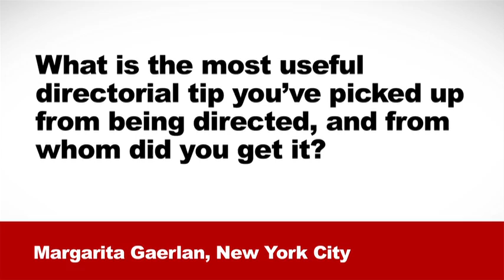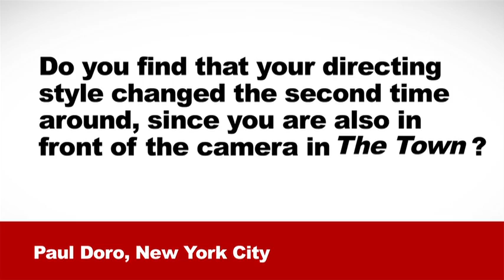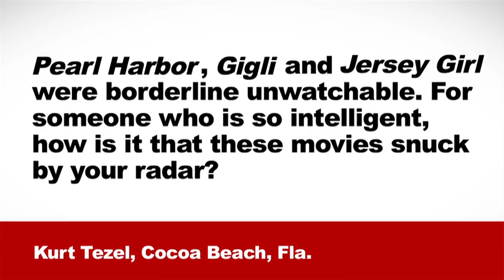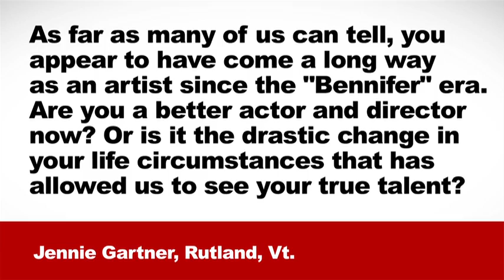10 Questions for Ben Affleck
He co-wrote, directed and stars in the Boston bank-heist film The Town. Ben Affleck will now take your questions.